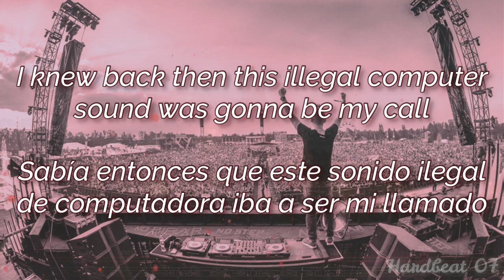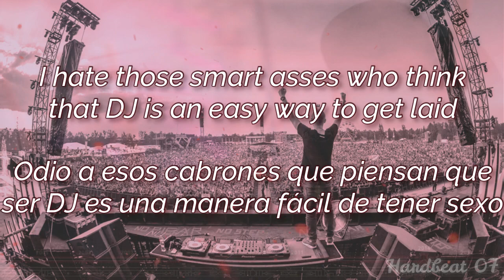Coone - Words From The Gang (2014 Remix) [Sub Eng-Esp]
Sigo sin entender la música comercial de hoy, con temas que solo hablan de sexo , dinero, drogas, mujeres, "amor" y juegos de azar ...
Que le esta pasando a la música, donde queda el mensaje?...

Comenten una canción para futuros vídeos , la tomare en cuenta ...

Disfruten de la canción